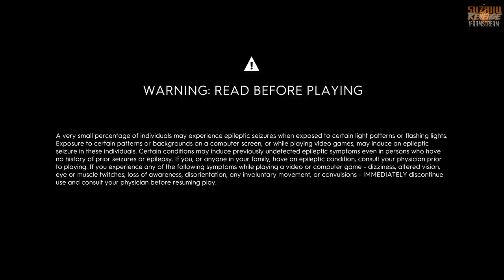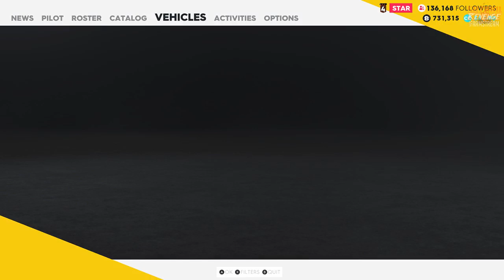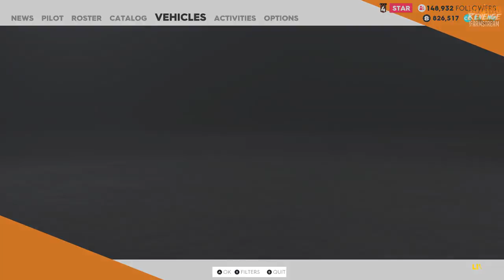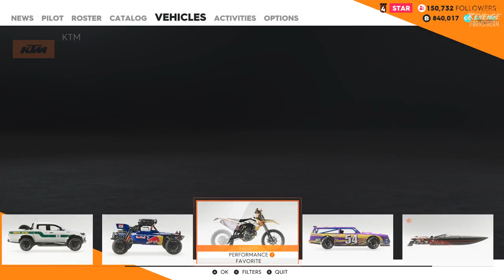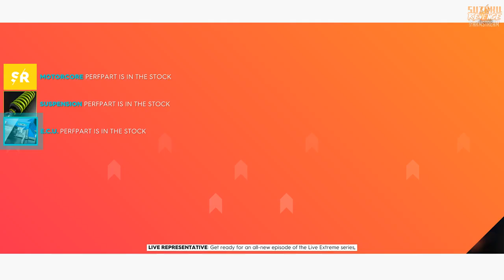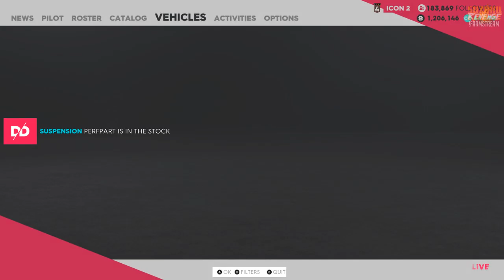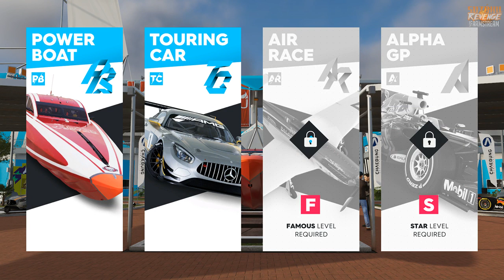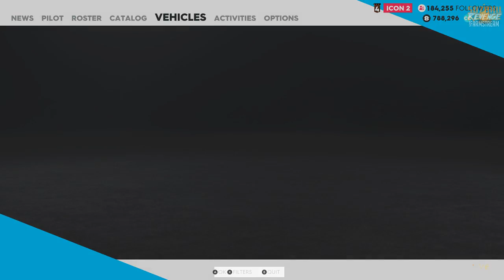Top gear Belgique, mon pote! - !farmstream